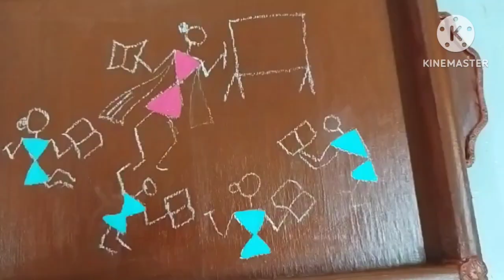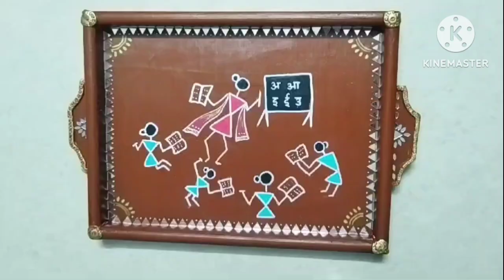wood tray makeover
DIY old wood  tray makeover